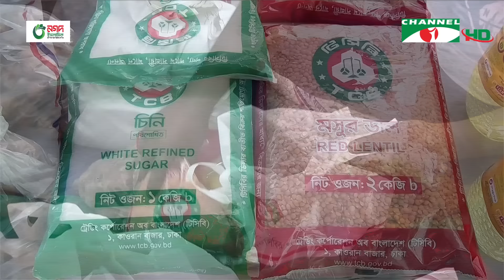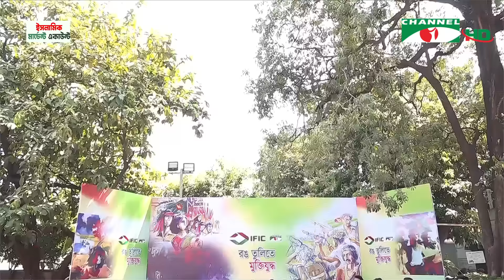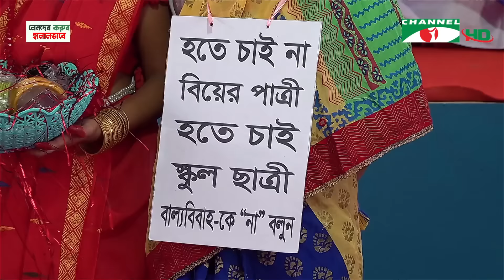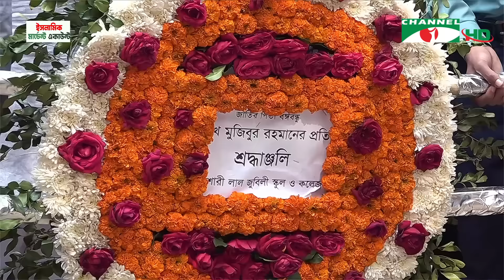চ্যানেল আই সন্ধ্যা ৭ টার সংবাদ | Channel i News 7 pm | 07 March, 2024